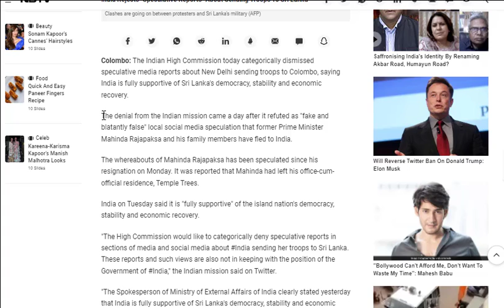India to send Army in Srilanka? | Geopolitik